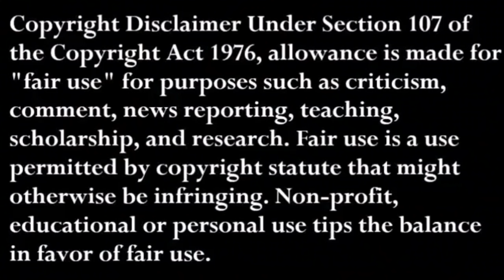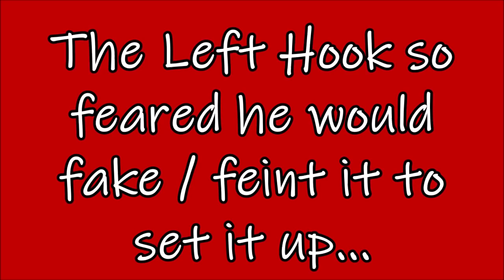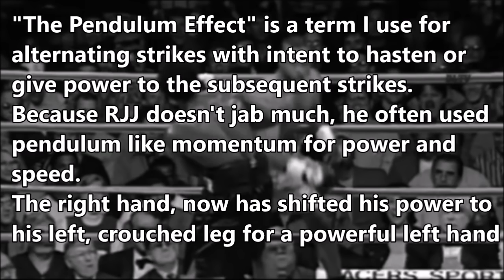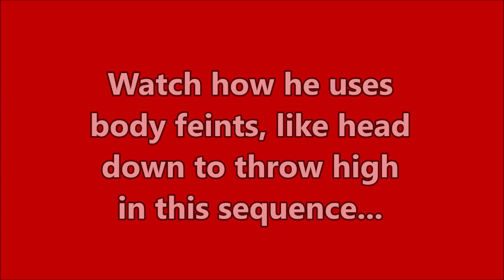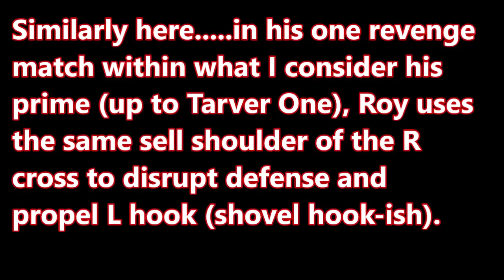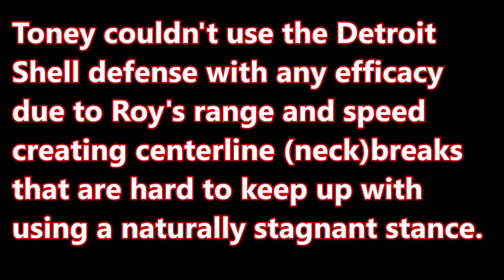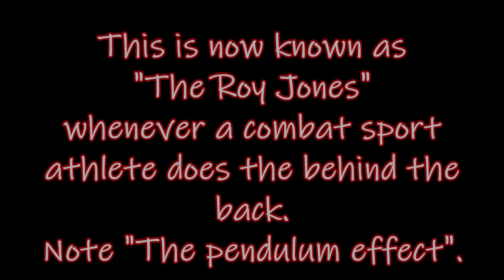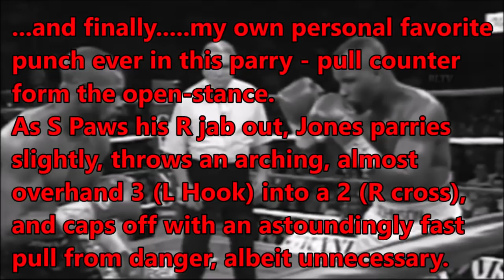Roy Jones Jr || The Perfect Striker || A Brendan Dorman Film Study ᴴᴰ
The First Matrix || Breakdown • Skill Study • Highlights ᴴᴰ

In the UFC (MMA / Boxing as well) we've seen many-a-stalemate when two strikers at the top of their game face off.  I remember watching Darren Till vs. Wonderboy and thinking RJJ never had an offensive stalemate, even against the defensively sound or HOF level punch evaders like James Toney and Bernard Hopkins. When Roy Jones Jr was hitting his stride, not only was decimating everyone in his path, he did so in what we once would call "video game" fashion.

The Matrix moniker that has been given to Loma, would most certainly have been used for a Prime Roy Jones despite their contrasting styles.  Both pugilists, far ahead of their competition, often make other greats (Nicholas Walters | Guillermo Rigondeaux | Gary Matthews) (Bernard Hopkins | James Toney | Virgil Hill | Felix Trinidad) look terrible in their respective dueling.

Here I'd like to show (especially the younger generation - boxing newbies) why if you're looking for awe-inspiring technique and athleticism, it sometimes requires a trip down memory lane.  Enjoy, cheers.

RoyJones Boxing matrix Diamond MMA Compression Jock & Cup System is a groin protector designed for high impact sport competitors and is the leader with professional athletes. Made from the best materials available, there is simply nothing better for protection of the MMA athlete.